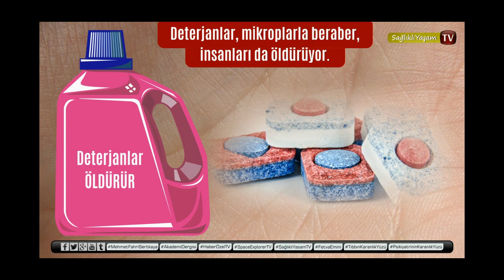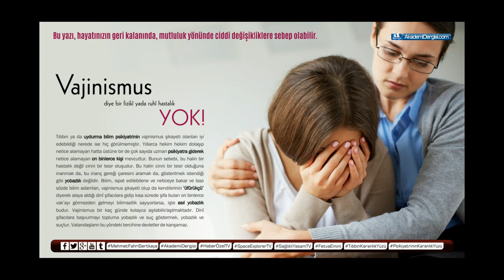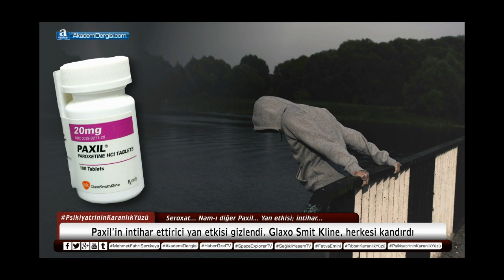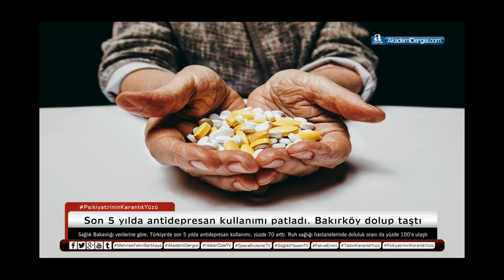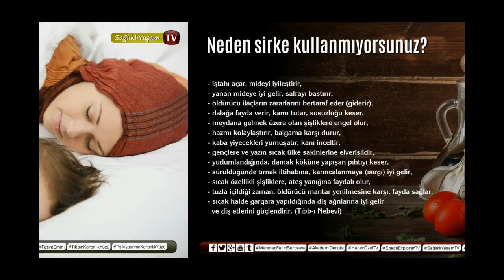Yedikıta ve Çamlıca Kitap'taki rezillik NİFAK derecesinde (5/5 Parça) | Halis Ece'nin gerçek yüzü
Bu bir telefon görüşmesidir. Lütfen okuyun: Milletimiz arasında hatalı bir şekilde 'Süleymancılar' denilen 'Süleymanlılar' cemaati ve ayrıca Süleyman Hilmi Tunahan (k.s.) hazretleri hakkında en doğru bilgileri şuralardan alabilirsiniz:

YASAL UYARI

Bizi Facebook başta olmak üzere Amerikan sosyal ağlarının hiçbirinden sağlıklı bir şekilde takip edemezsiniz. Sekiz senedir sansürleniyoruz ve bunu yüzlerce somut delil ile ispat edebiliyoruz. Bu kanaldaki videoları da Amerikan sosyal ağları üzerinden yaymayı başaramazsınız.

Paylaşımlarımızı anında görüp takip etmenin tek sağlıklı yolu Telegram grubumuza üye olmanızdır. Telegram, WhatsApp alternatifi bir yazılımdır, bize has ve tarafımızdan üretilen bir yazılım değildir. Dünyada, onlarca devlette yüz milyonlarca kişi tarafından güvenle kullanılır. Güncel paylaşımlarımızdan anında haberdar olmak için şu Telegram kanalımıza takipçi olabilirsiniz